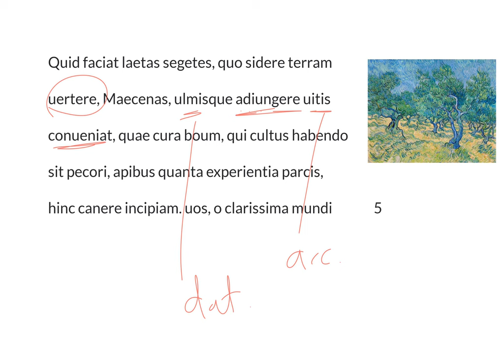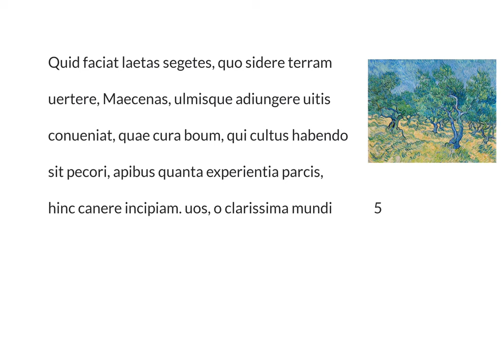LatinPerDiem Latin Lessons: Vergil, Georgics I Episode 1